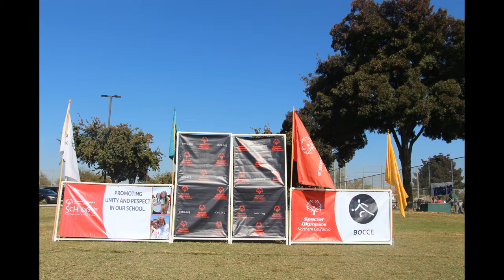Bocce Ball: Special Olympics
Sequoia Middle School hosts a bocce ball tournament for the Special Olympics